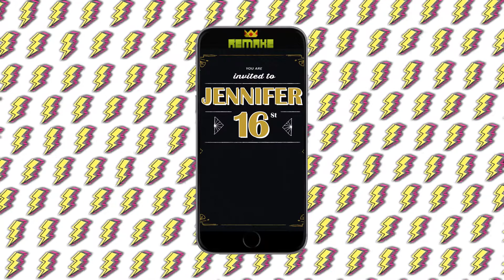Gold and Black sweet sixteen birthday invitation